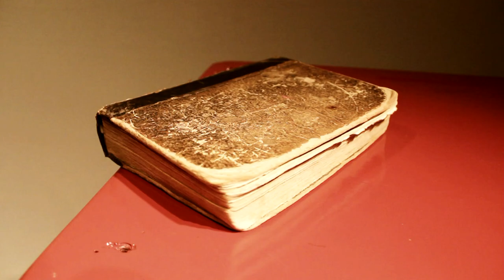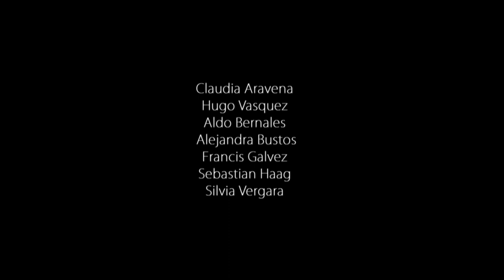LA CHARCA INÚTIL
Una historia de dos seres atrapados en un mundo poblado de fantasmas. Oscar es un profesor en crisis, luego de sufrir la violenta agresión de uno de sus alumnos e Irene una mujer que niega la muerte para seguir viviendo.
Las historias de cada personaje se unen cuando Oscar empieza a dar clases al hijo de Irene.
La obra permanecerá en cartelera en el teatro Facetas (Vicuña Mackenna 602, Providencia) todos los viernes y sábados desde el 4 de agosto hasta octubre.